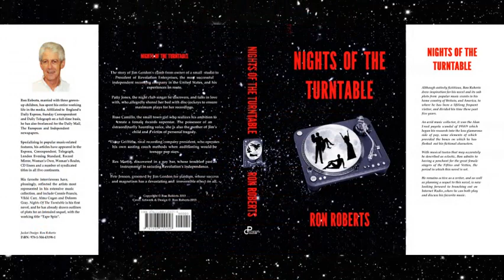Connie Francis - Brother, Can You Spare a Dime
Connie Francis, the all-time most successful international female singer with an estimated 250-300 million disc sales, recorded a staggering 2,500-plus recordings during her career. As extraordinary as this total may be, she nevertheless has no difficulty in selecting her favourite titles — one of which is "Brother, Can You Spare a Dime".
Recorded as part of her 1968 sessions for the album 'Connie & Clyde', it was arranged and produced by Don Costa, and displays Connie at her most powerful and dramatic best.